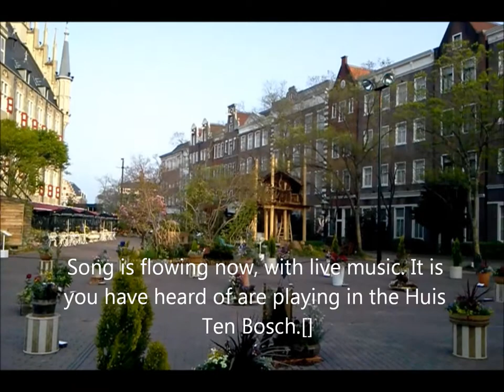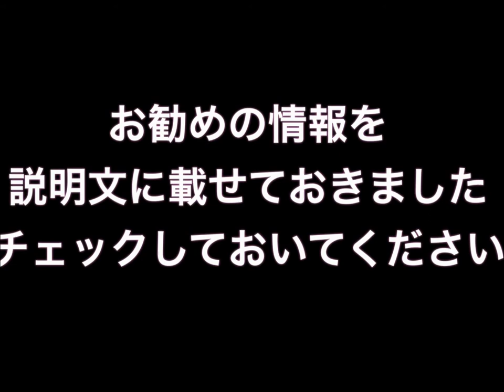HUIS TEN BOSUT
HUIS TEN BOSUT　・・・館内を見てみましょう。
とっても懐かしい、百恵ちゃんの生演奏をしていました。